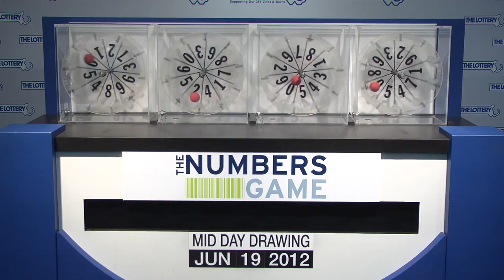Midday Numbers Game Drawing: Tuesday, June 19, 2012.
The official winning numbers in the Mass. State Lottery's Midday Numbers Game drawing for Tuesday, June 19, 2012 are: 1-6-9-7.